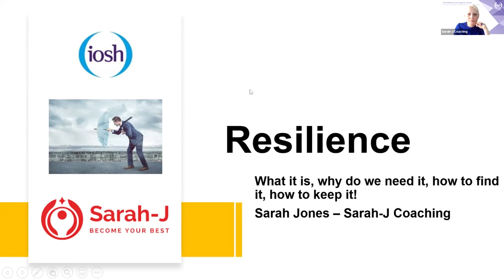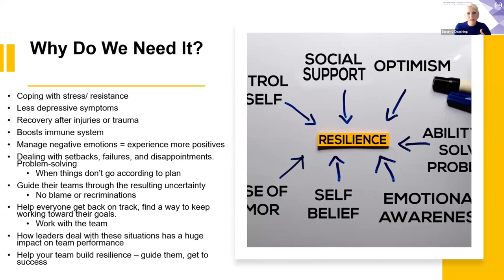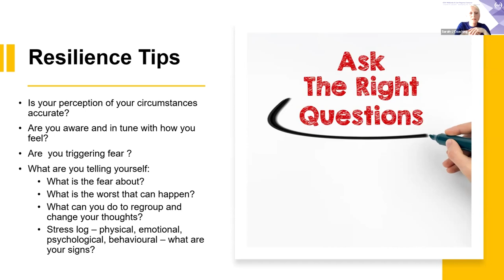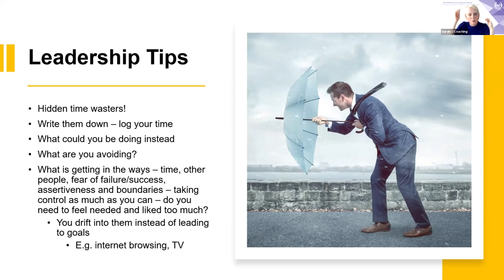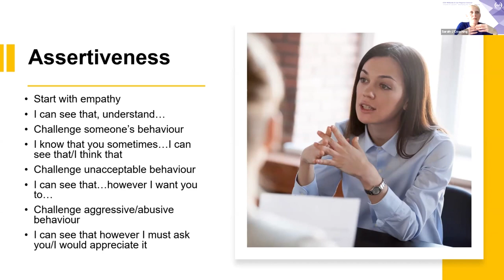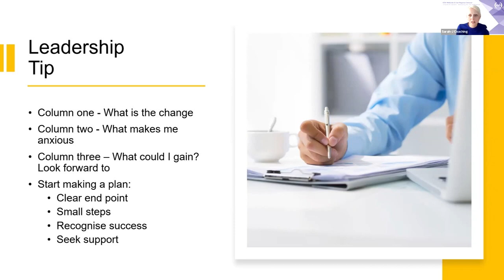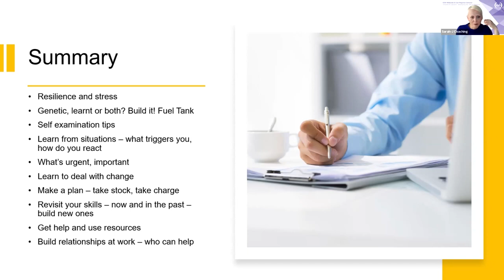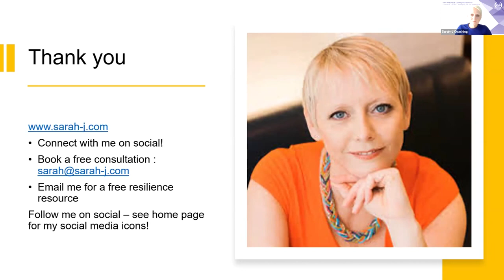Regional Seminar 250321 S4 Resilience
** SESSION4: Professional Resilience followed by Q&A : Sarah Jones, Professional Career Coach

Onwards & Upwards - Developing the OSH Professional Recording from IOSH Midlands & East Regional Seminar: Thursday 25th March

[See separate session recordings:
SESSION3: Personal Branding for the OSH Professional followed by Q&A: Laura Aucott, Brand Leader and Head of Contact, HSE Recruitment

Laura Aucott: After a turbulent year, many of us are unsure how best to proceed with our career journeys, or how to stand out amongst a competitive market. This session explores how you can develop your own personal branding on social media and beyond to sell yourself; creating opportunities, attracting and retaining the best talent for your team, and improving the perception of the safety professional, in order to make the industry better. Laura aims in this session to give you helpful tips and tricks that you can take away and action to instantly boost your profile and standing in the market.
Sarah Jones is a career, leadership, and professional team coach in performance management. She will be looking at the importance of Professional Resilience what that means, and what the implications are and how that relates to the OSH professional